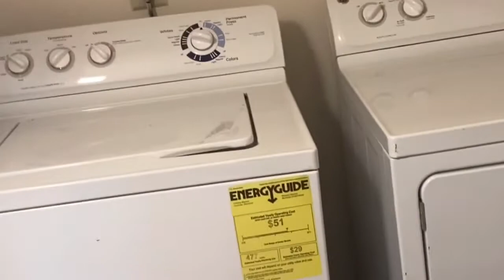EMPTY APARTMENTS TOUR || DID I MOVE TO TEXAS ?